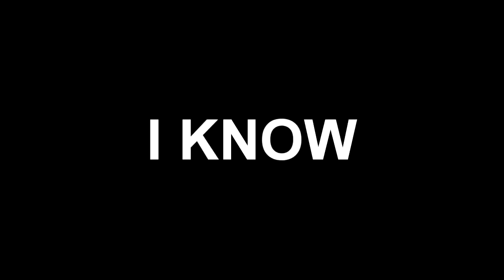WHY ALI-A IS A MEME | FULL EXPLANATION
Screen Recorder: Microsoft Expressions Encoder 4
Editing Programme: Sony Vegas 14